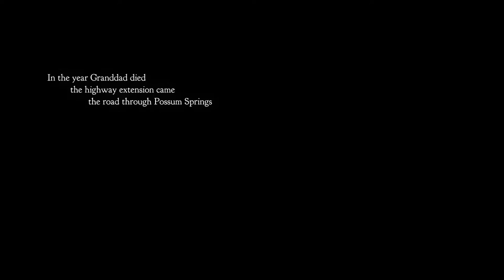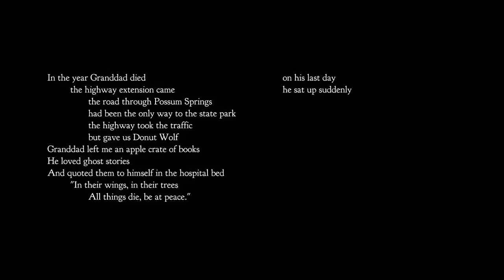Let's Play Night in the Woods (1): A Down to Earth Coming of Age story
Livestreams every Saturday and Sunday at 6 PM CST